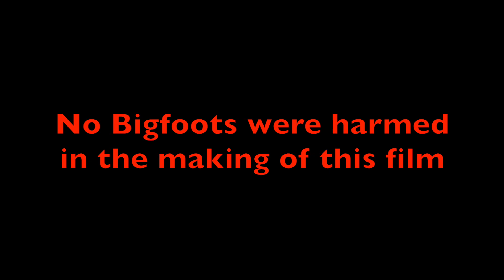"Beneath the rocks are the words..."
7IN7 S1E8 Week 41 2015
MY OPINIONS ARE MY OWN/THIS IS NOT A PAID ADVERTISEMENT
Music: "Roger and Bob (Rode Out That Day)" - Tom Yamarone from Songs for a Bigfoot World
Music: "Roger and Bob (Rode Out That Day)" - Cover by Rozwell Kid from the soundtrack to the movie "Willow Creek" by Bobcat Goldthwait